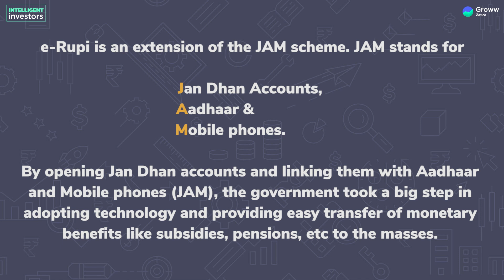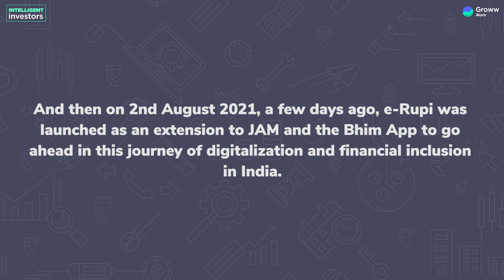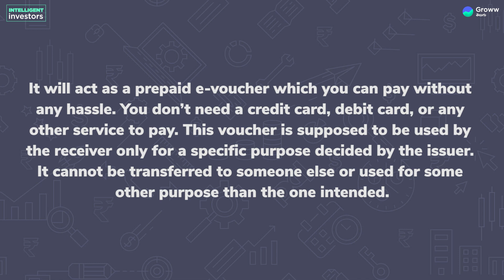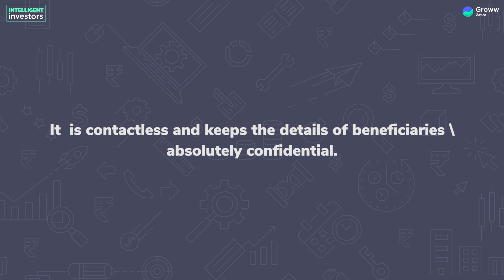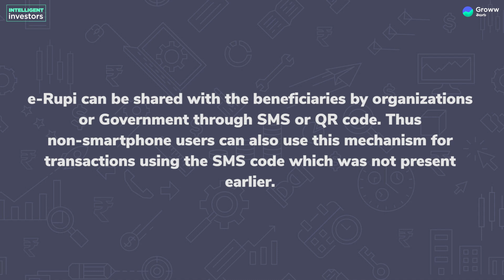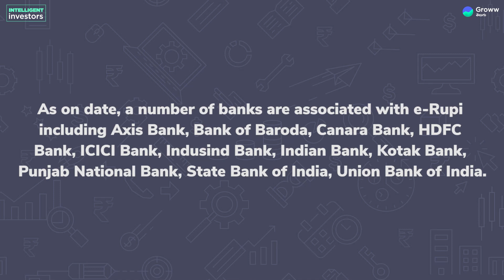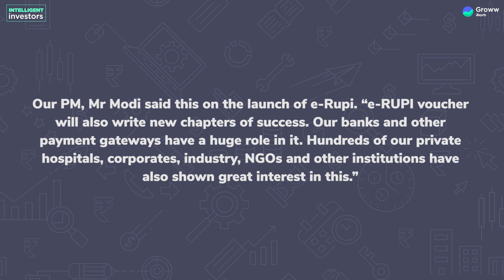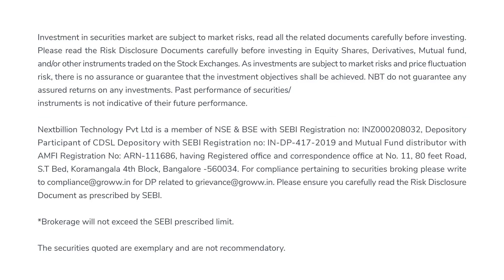e-RUPI in Telugu - ఇ-రూపీ అంటే ఏమిటి | Groww తెలుగు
In this video on e-RUPI in Telugu we will cover
👉 History and background behind E-Rupi
👉 What is e-Rupi?
👉What are its advantages?
👉 How will it work?

👉ఇ-రూపీ వెనుక చరిత్ర మరియు నేపథ్యం ఇ-రూపీ అంటే ఏమిటి?
👉ఇ-రూపీ ప్రయోజనాలు ఏమిటి?
👉ఇ-రూపీ ఎలా పని చేస్తుంది?
👉సవాళ్లు ఏమిటి?

ఈ వీడియోలో మేము కవర్ చేస్తాము.

To watch best videos on investing in తెలుగు,